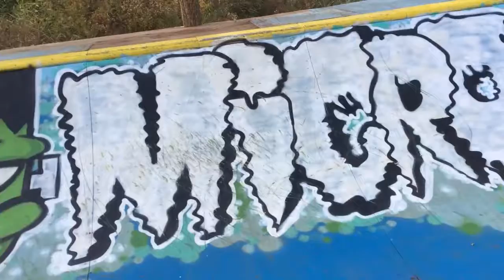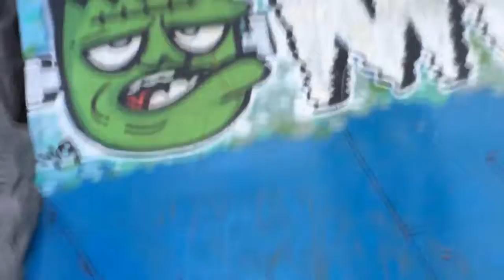SHREDDING THE FRANKEN MICRO!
Shredding my buddies Micro Ramp!